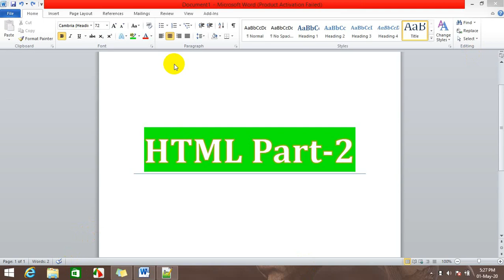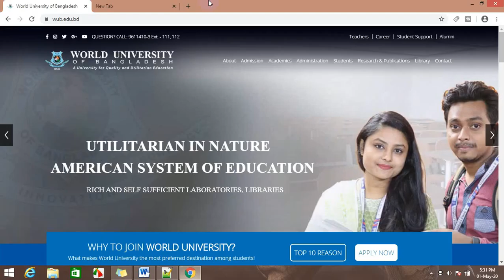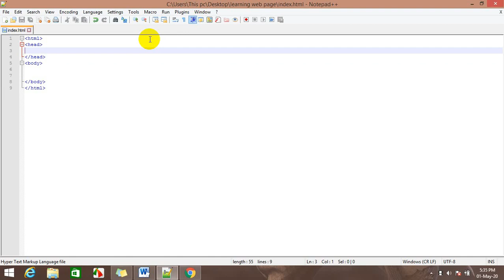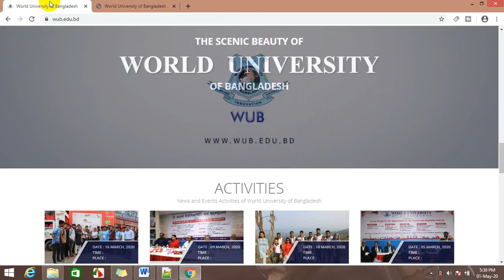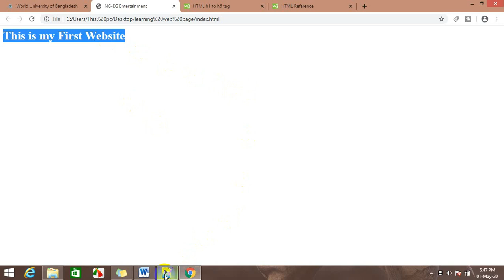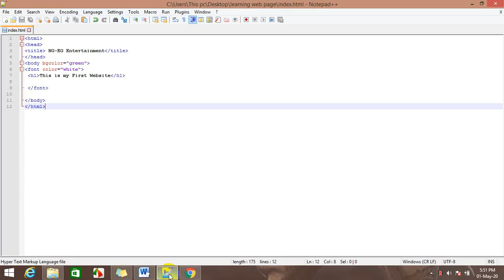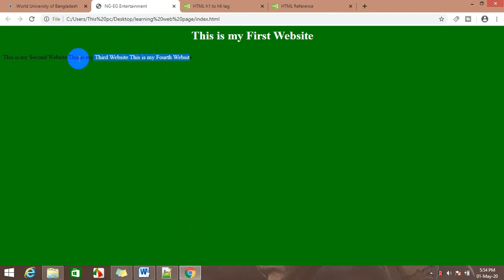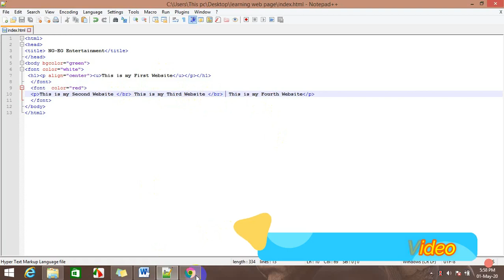HTML Learning Part 2 Simple Website For Beginners Bangla Tutorial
HTML Learning Part 2  Simple Website For Beginners Bangla Tutorial One of the Best Learning Video by NG-EG Entertainment.

Hi Friends. Today I Show HTML Coding Part-2.
I Try To Learn Website For Beginners.
How Can Use HTML Code For A Simple Website.